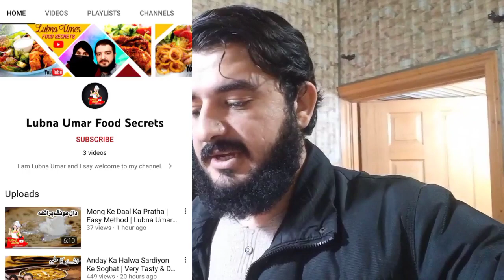Aaj Lubna Ko Khush Kar Dia | Khub Shopping Karwae | Lubna Umar lifestyle